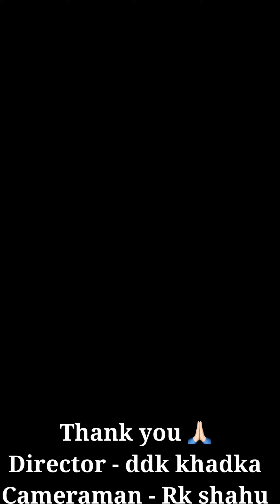😱 Fighting Short Video Clip Films: How To Do It Well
Hi friends,
This video is only for entertainment, there is no dangerous scene and it is not like this to hurt any person, everyone can watch this video.

ddk khadka
RK shahu
Aadil mansuri
Ramesh roy